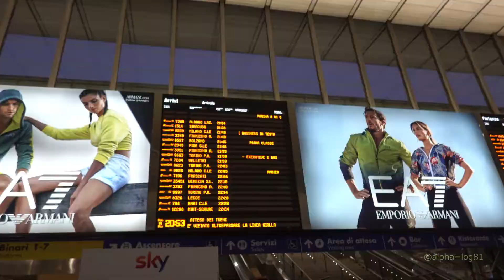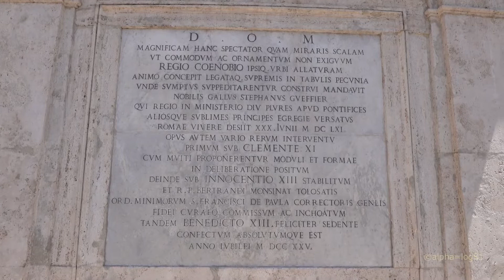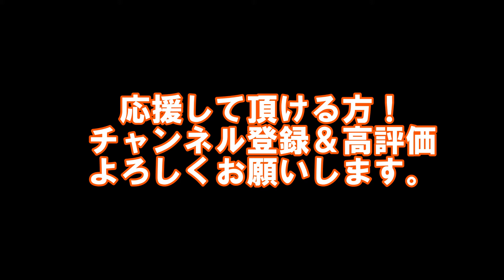ヨーロッパ行ってみた！プレビュー#16 イタリア観光10 ローマ到着！スペイン広場、他 （ろぐはち） ローマ観光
‹このシリーズは・・・›ヨーロッパ周遊の旅行記です。プレビューシリーズは撮影してきた動画や写真をメインに観光に行った気分になれるような動画を目指しました。

※因みに撮影機材は一眼レフ等を使わずコンデジ(DSC-RX100M6)とスマホ(iPhoneX)のみです。カメラ素人でもコンデジのオートでこれくらいは旅の記念を撮影可能という参考にして頂ければ幸いです。

フィレンツェからローマに移動しました。ローマ市内の様子をご紹介します。スペイン広場、ポポロ広場、ボルゲーゼ公園、パンテオン等。

‹Credit Notation›
=BGM=

Photo and video by alpha=log81
Video editing by alpha=log81
MAP by Google Maps

‹機材リスト›
Maine camera：SONY DSC-RX100M6
Sub camera：iPhoneX

‹ローマ観光を動画で紹介›